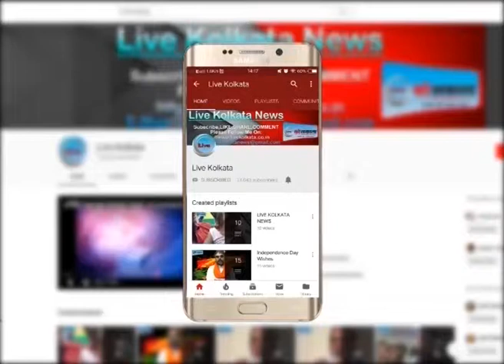राहुल सिन्हा व मीणा पुरोहित ने किया प्रचार | LIVE | KOLKATA | NEWS| livekolkata